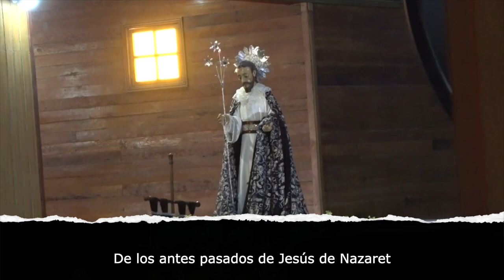youtube video #-7-pamFJ8Nc